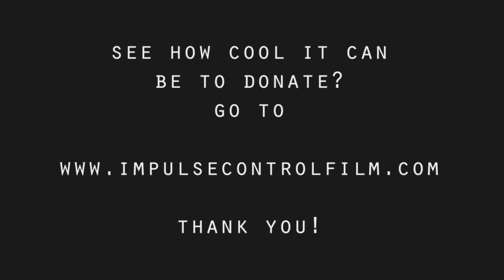Name of Dones Impulse Control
A song for all the wonderful Kickstarter donors for Impulse Control. Check out the project and please make a donation to an awesome independent film.